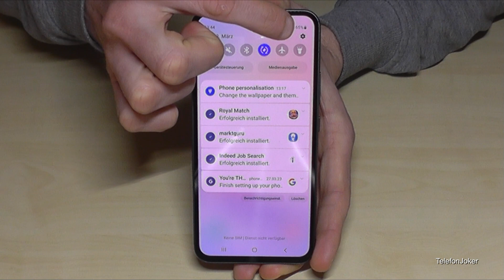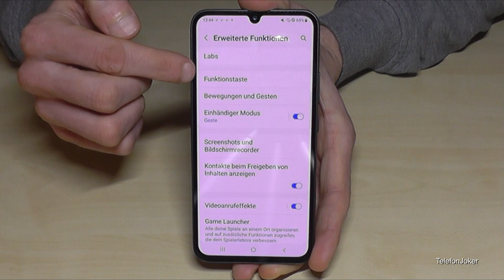Samsung Galaxy A34 5G: Wie kann man das Telefon ausschalten? Und wie aktiviert man die Power-Taste?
In diesem Video zeige ich Dir, wie Du das Samsung Galaxy A34 5G ausmachen kannst. Außerderm zeige ich Dir in diesem Tutorial, wie Du die seitliche Taste (Funktionstaste) als echten Power-Button programmieren kannst.

Es gibt zwei Wege um das Samsung A34 5G auszumachen:

Methode 1:
Benutze die seitliche "Funktionstaste" (die ehemalige "Ein/Aus-Taste) in Verbindung mit der "Leiser"-Taste. Danach klickst Du auf "Ausschalten" oder auf "Neustart", um das Telefon direkt wieder zu starten.

Methode 2:
Scrolle von oben herunterund dann gleich ein zweites Mal. Oben rechts wirst Du dann auch ein Auschalten-Symbol finden.

Danke, dass Du Dir mein Video angeschaut hast :-)